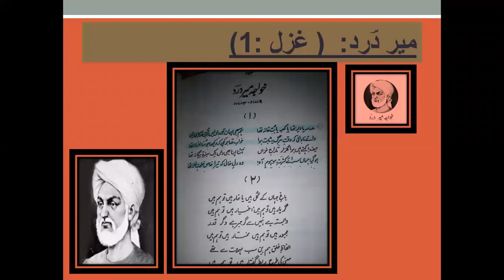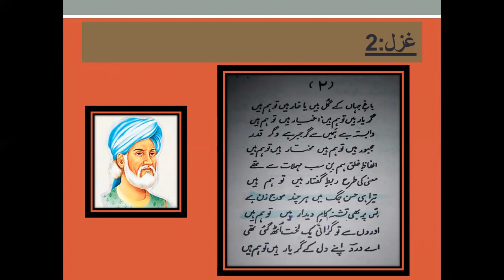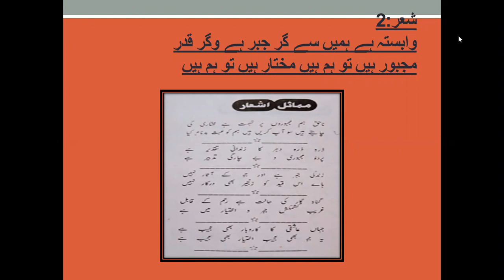Mir Dard ghazliyat # momasil ashar xii # mir dard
urdu zaban channel content base on xi ,xii ,ADE teaching course and for B,ed.